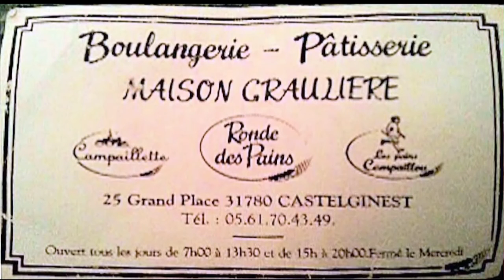Notre saison 2015 1ère partie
résumé de notre année de pêche à la truite partie 1